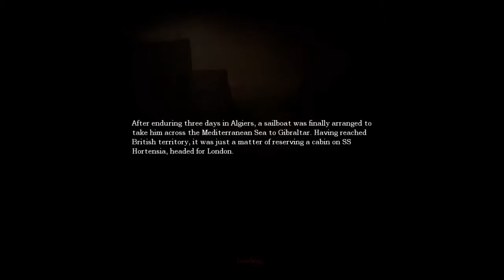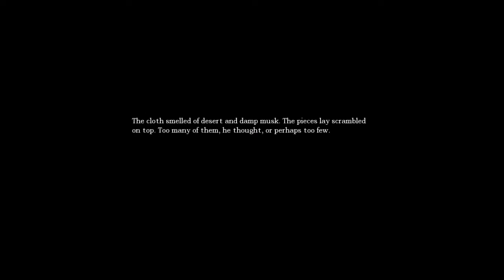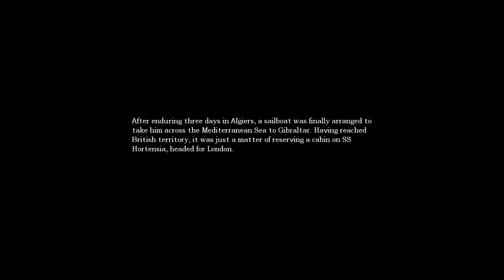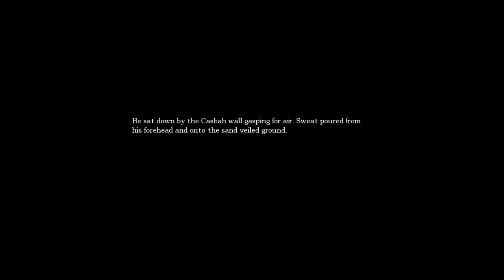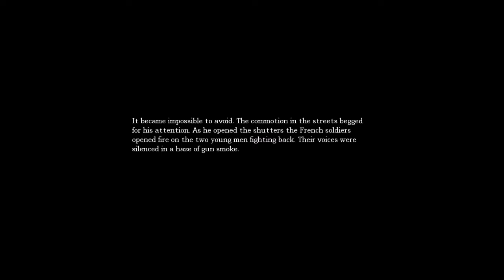SCIENTIFIC FORMULA (AMNESIA P2)